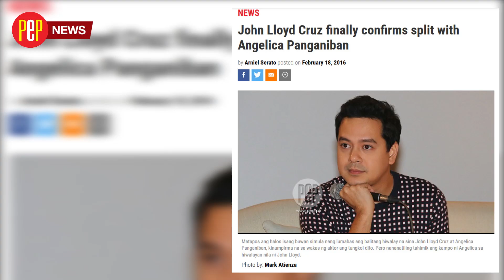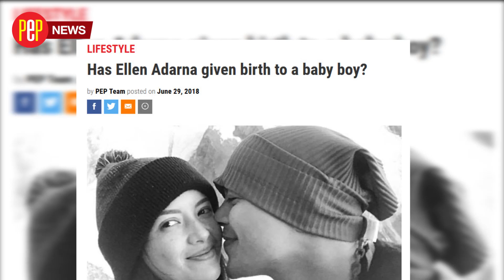Ellen Adarna and John Lloyd Cruz on how they first met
Ellen Adarna denies John Lloyd Cruz made a move on her after his breakup with Angelica Panganiban.